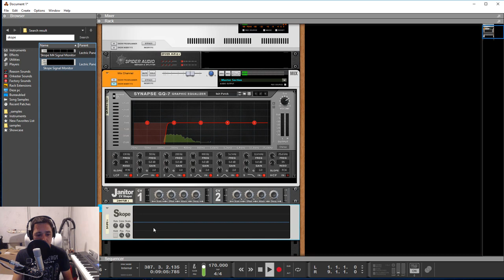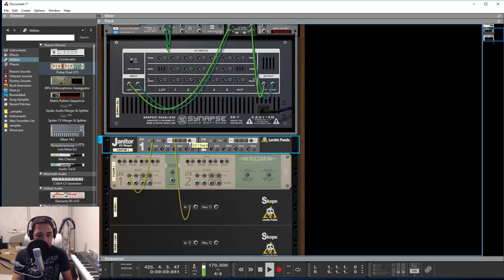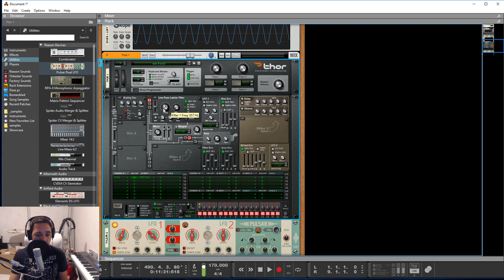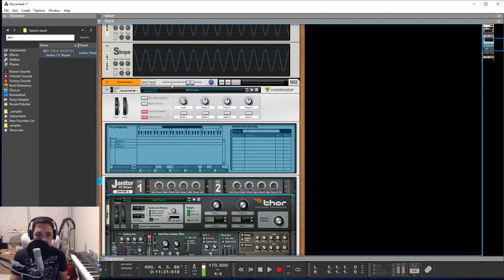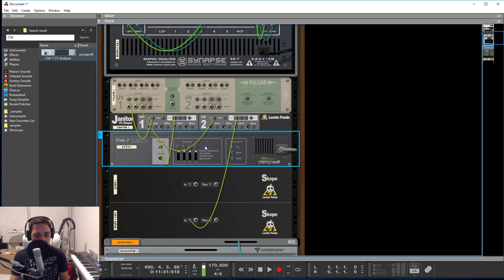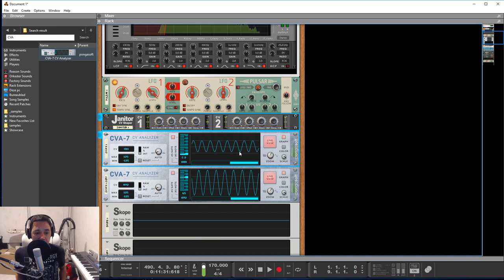Janitor CV Scaling and Manipulation | ReasonExperts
Hi I am Hydlide of reasonexperts

 In this video I will be mainly talking about a Control Voltage tool which is a free rack extension for reason called Janitor (made by Lectric Panda). This propellerhead Reason utility allows you to scale a CV value pretty fast. Which would be similar as using a Thor patch and using a Rotary to scale the CV value. But in this case it is a tool just for that specific task. While janitor comes with different options (offset, attack and decay), in this video I would like to explain the theory behind what janitor does (and show this visual). There is a lot of stuff that needs explaining, so I am taking my time on this one.